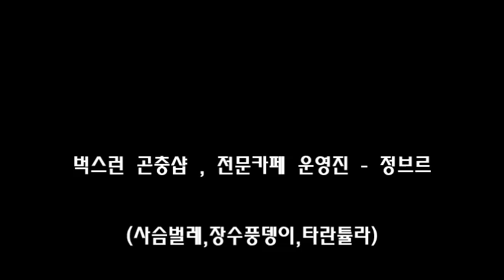톱사슴벌레 채집기 (곤충하모니 샵)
곤충하모니 곤충샵 지인들과 톱사슴벌레 채집을 하였습니다.
넓적사슴벌레, 애사슴벌레도 같이 채집이 되었습니다. 겨울 도끼 채집입니다.

naver cafe에 "곤충하모니" 을 검색하세요! 곤충 전문카페 입니다.